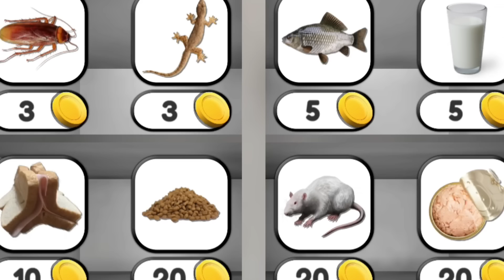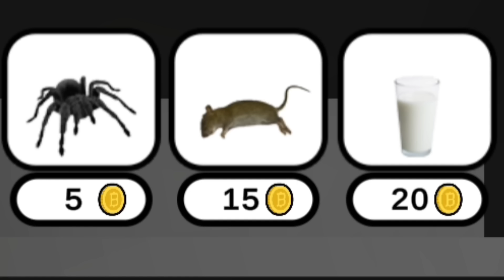All Potion Pets | Talking Juan Maria Pablo Joe Tom Angela Peu RTX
Justin, Juan Justin vs Juan
Like and write a comment under this video. It makes me happy and inspires me to create new funny videos!

Have a Great Day and Play Games!)